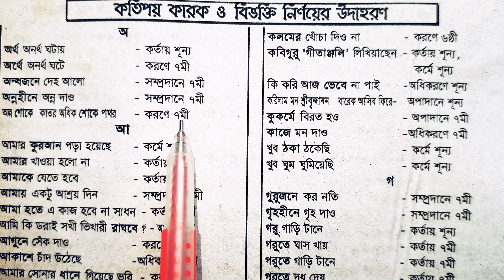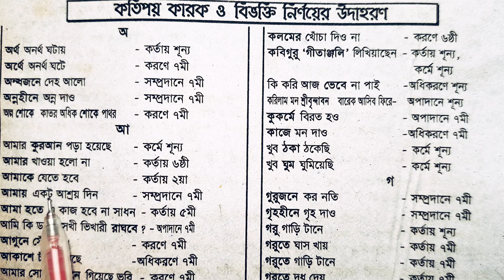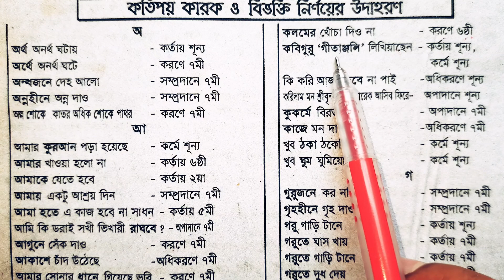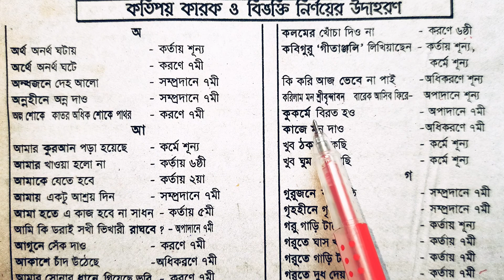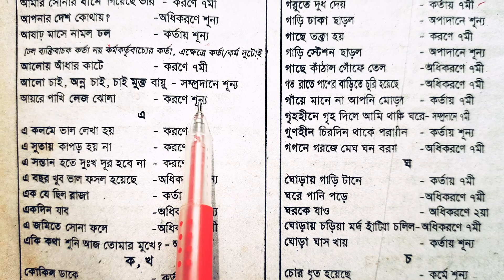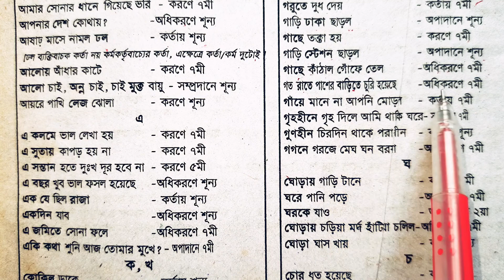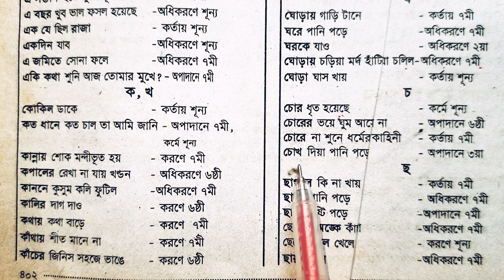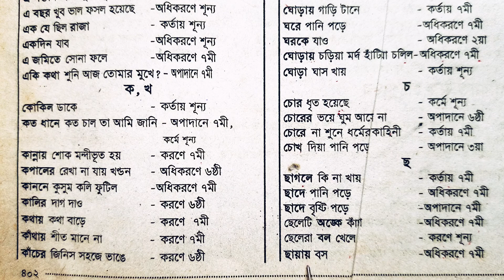খুব সহজে কারক বিভক্তি নির্ণয় শিখুন | ড. হায়াৎ মামুদ রচিত ভাষা শিক্ষা বই থেকে | কারক ও বিভক্তি উদাহরণ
উচ্চতর স্বনির্ভর বিশুদ্ধ ভাষা শিক্ষা বই থেকে কতিপয় কারক ও বিভক্তি নির্ণয়ের উদাহরণ।

কারক বিভক্তি
কারক বিভক্তি নির্ণয় করো
কারক বিভক্তি mcq
সাধারণত সমাসে কোন পদে কারক বিভক্তি থাকে
কারক বিভক্তি কাকে বলে
কারক বিভক্তি চেনার সহজ উপায়
কারক বিভক্তি উদাহরণ
সংস্কৃত কারক বিভক্তি
কারক বিভক্তি pdf
কারক বিভক্তি চার্ট
কারক বিভক্তি চেনার উপায়
কারক বিভক্তি অনুশীলন
কারক বিভক্তি ও অনুসর্গ
কারক ও বিভক্তি অধিকরণ
কারক ও বিভক্তি
কারক ও বিভক্তি প্রশ্ন উত্তর
কারক ও বিভক্তি নির্ণয়
কারক ও বিভক্তি প্রশ্ন উত্তর class 10
কারক ও বিভক্তি pdf
কারক ও বিভক্তি বহুনির্বাচনি প্রশ্ন
কারক ও বিভক্তি প্রশ্ন উত্তর pdf
কারক ও বিভক্তি ব্যাকরণের কোন অংশে আলোচিত হয়
কারক ও বিভক্তি অনুশীলন
কারক বিভক্তি নির্ণয় করো অনুশীলনী
অর্থ অনর্থ ঘটায়’ এর কারক ও বিভক্তি কী
অধিকরণ কারক ও বিভক্তি
বিভিন্ন পরীক্ষায় আসা কারক ও বিভক্তি
বিভিন্ন পরীক্ষায় আসা কারক ও বিভক্তি pdf download
চাকরির পরীক্ষায় আসা কারক ও বিভক্তি
টাকায় টাকা আনে কোন কারক কোন বিভক্তি
রহিম আজ আসবে কারক ও বিভক্তি নির্ণয় করো
আমাকে যেতে হবে কারক ও বিভক্তি
ই কার ব্যবহারের ৫টি নিয়ম
ই কার ব্যবহারের নিয়ম
ই কার ঈ কার ব্যবহারের নিয়ম
ই কার ব্যবহারের দশটি নিয়ম
ঈ কার ব্যবহারের ৫টি নিয়ম
ঈ কার ব্যবহারের নিয়ম
ঈ কার ব্যবহারের দশটি নিয়ম
কারক ও বিভক্তি প্রশ্ন উত্তর সপ্তম শ্রেণী
সংস্কৃত কারক ও বিভক্তি উদাহরণ
কারক ও বিভক্তি প্রশ্ন উত্তর class 7
কারক ও বিভক্তি প্রশ্ন উত্তর দশম শ্রেণী
কারক ও বিভক্তি উদাহরণ
কারক ও বিভক্তি চেনার সহজ উপায়
কারক বিভক্তির উদাহরণ
কারক ও বিভক্তি mcq pdf
কারক ও বিভক্তি mcq
সংস্কৃত কারক ও বিভক্তি pdf
ঋ কার যুক্ত শব্দ
ঋ কার দিয়ে শব্দ
ঋ কার দিয়ে শব্দ গঠন
ঋ কার যোগে শব্দ গঠন
কারক এবং বিভক্তি
কারক ও বিভক্তি এমসিকিউ
কারক ও বিভক্তি এ
এবারের সংগ্রাম স্বাধীনতার সংগ্রাম কারক বিভক্তি
বিষের ‘জ্বালায়’ বিশ্ব জুড়ে এর কারক ও বিভক্তি কি
কারক ও বিভক্তি নির্ণয়ের সহজ কৌশল
কারক বিভক্তি কি
কারক বিভক্তি নির্ণয় করো pdf
বাক্যে কারক বিভক্তি কোথায় বসে
কারক ও বিভক্তি কোন অংশের আলোচ্য বিষয়
কারক ও বিভক্তি কী
কারক ও বিভক্তি নির্ণয় করো
কাননে কোন কারক কোন বিভক্তি
কারক ও বিভক্তি কাকে বলে
বিভক্তি প্রধান কারক কোনটি
কারক ও বিভক্তি মনে রাখার কৌশল
কারক ও বিভক্তি নির্ণয়ের সহজ কৌশল pdf
গুরুত্বপূর্ণ কারক ও বিভক্তি
বাংলা কারক বিভক্তি
বাংলা কারক ও বিভক্তি
বাংলা ব্যাকরণ কারক বিভক্তি
ছাদ থেকে নদী দেখা যায় কোন কারক কোন বিভক্তি
জনে জনে কোন কারক ও কোন বিভক্তি
বিভক্তি চিহ্ন
বিভক্তি ও কারক
কারক ও বিভক্তি mcq test
কারক ও বিভক্তি pdf download
আমি ঢাকা যাব কোন কারক
তিলে তেল হয় কোন কারক ও বিভক্তি
সমাসে কোন পদে কারক বিভক্তি থাকে
সকল কারকের উদাহরণ
কারক বিভক্তি নিয়ম
কারক বিভক্তি নির্ণয় করো class 7
কারক বিভক্তি নির্ণয় করো সংস্কৃত
কারক বিভক্তি নির্ণয় করো class 10
কারক বিভক্তি নির্ণয় করো প্রশ্ন
সংস্কৃত কারক বিভক্তি নির্ণয়
সংস্কৃত কারক ও বিভক্তি নির্ণয়
কারক বিভক্তি প্রশ্ন
কারক বিভক্তি পিডিএফ
কারক ও বিভক্তি প্রশ্ন
কারক ও বিভক্তি পরীক্ষা
কারক ও বিভক্তির পার্থক্য
কারক ও বিভক্তি বিসিএস
বিপদে কারক ও বিভক্তি
কারক ও বিভক্তি ভিডিও
বাংলা ভাষা কারক ও বিভক্তি
মাধ্যমিক কারক ও বিভক্তি
সকল কারকে ষষ্ঠী বিভক্তি
ষষ্ঠী বিভক্তির চিহ্ন কোনটি
সকল কারকে শূন্য বিভক্তি
ষষ্ঠী বিভক্তি
সকল কারকে সপ্তমী বিভক্তি
কারক বিভক্তি সংস্কৃত
কারক বিভক্তি সূত্র
কারক ও বিভক্তি সংস্কৃত
সংস্কৃত ব্যাকরণ কারক বিভক্তি
সম্প্রদান কারক ও বিভক্তি
দ্বিতীয়া বিভক্তি
২য় ও ৪র্থী বিভক্তির পার্থক্য
বিভিন্ন পরীক্ষায় আসা কারক ও বিভক্তি pdf